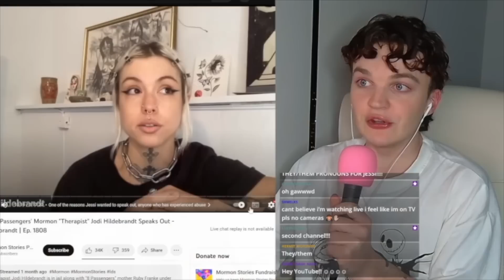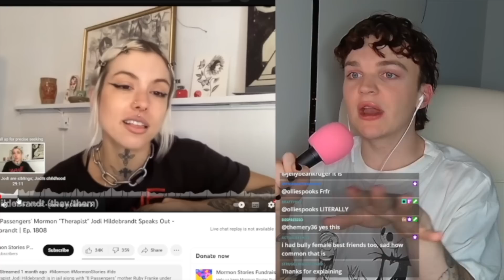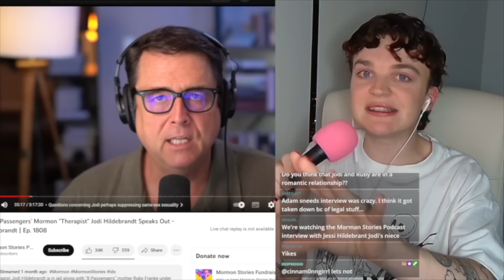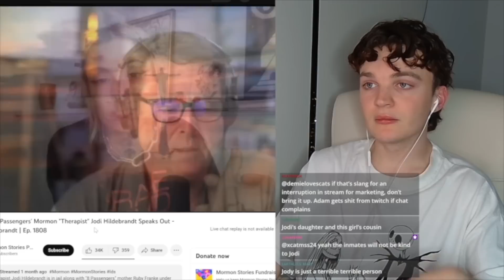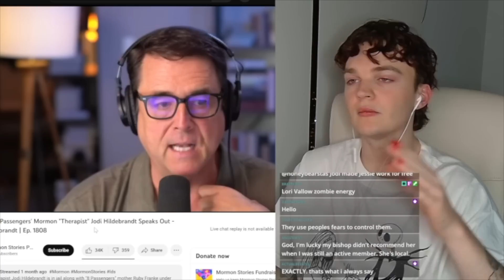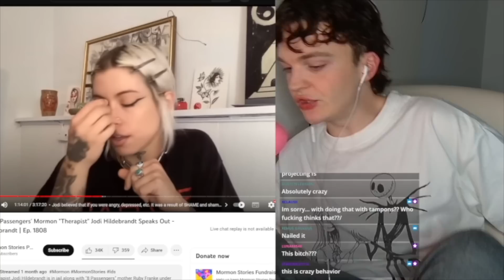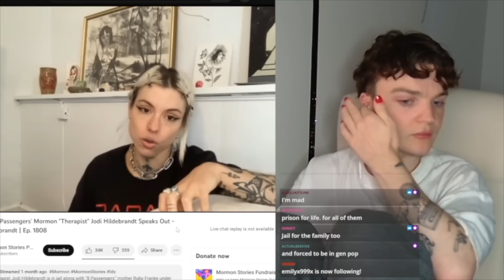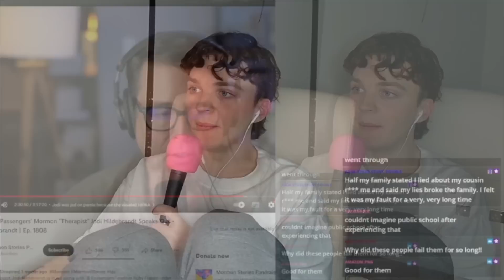jodi hildebrandt's niece REVEALS EVERYTHING...